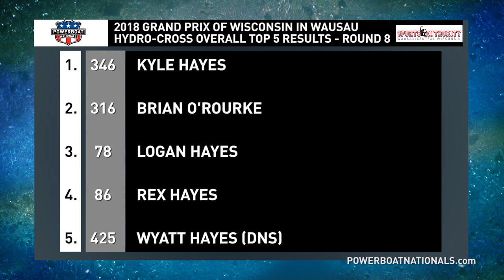Powerboat Nationals Race Highlights - Hydro-Cross Round 8, Wausau 2018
Here are the highlights of Powerboat Nationals Hydro-Cross Series Round 8 (Saturday) at the 2018 Grand Prix of Wisconsin in Wausau.